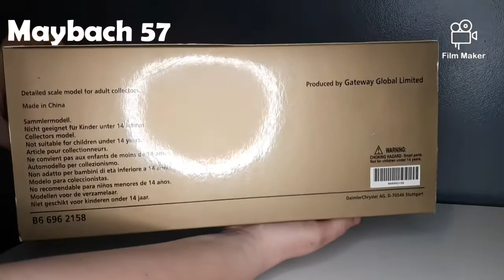1/18 scale Maybach 57 model car unboxing Autoart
This is by far one of my favourite model cars in my collection as it has and the best interior which is over-the-top detailed.

If there are any model cars you would like to see being unboxed please leave the name in the comments below.